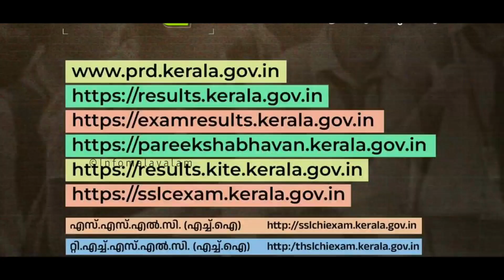Check Kerala Sslc Result 2023 | Plus Two Result Kerala | +1 Admission | Malayalam News Live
Check Kerala Sslc Result Date 2023 | Plus Two Result Kerala | +2 Result | Malayalam News Live | Guiderstech
plusone admission
how to check sslc result malayalam
cbse 12 result 2023
education news malayalam
sslc result date 2023 kerala
sslc 2023 result date
sslc 2023 result date kerala
sslc result 2023 kerala
sslc result 2023 kerala news
sslc result date 2023
Kerala plustwo result date